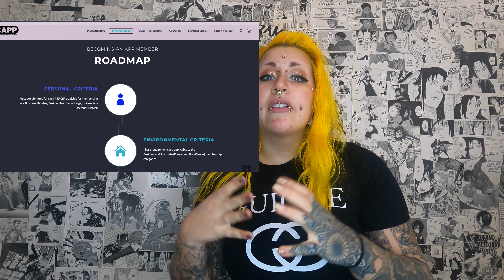What is the APP (Association of Professional Piercers)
The Association of Professional Piercers is truly doing amazing things for the industry, and had done some seriously important work in organizing, improving, and protecting this industry. That said, it's an organization like any other with strengths and weaknesses. To all the clients at home I hope this helps put in perspective why this organization is so amazing and helpful, and also why you should still research and ask good questions of APP members.

To learn more and visit the APP check out safepiercing.org

To view my work and learn more about me check out